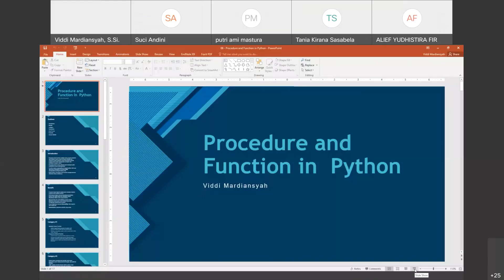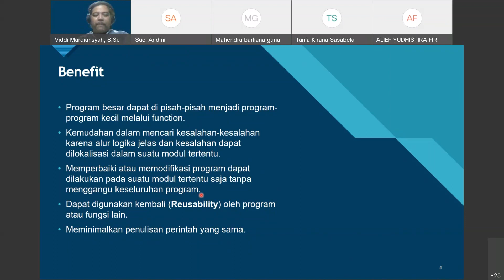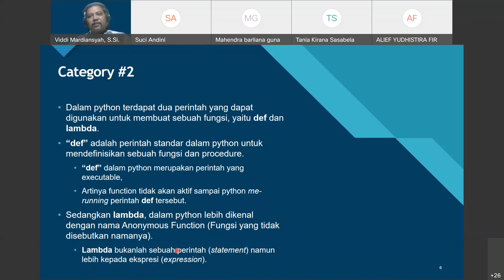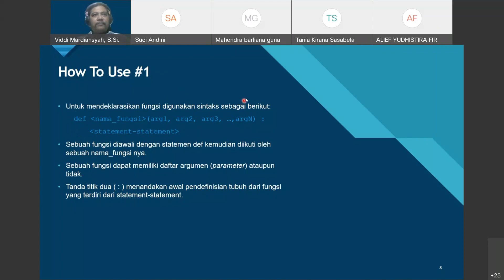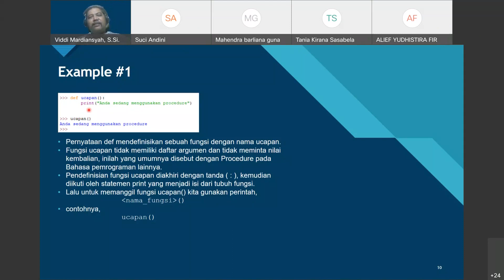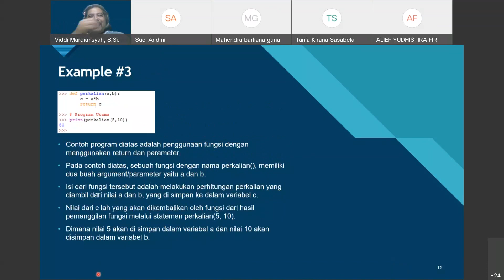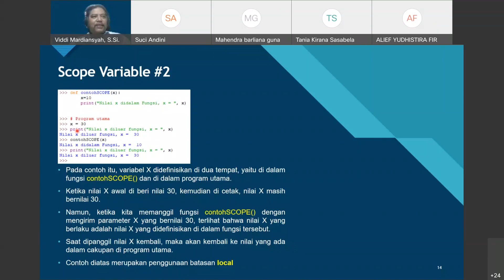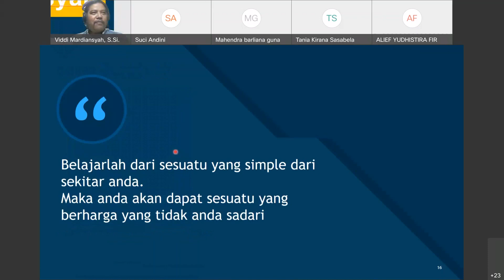Algoritma dan Pemrograman - 8th Week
This video is a recording session for Algorithm and Programming Courses
TL-44-01 Class